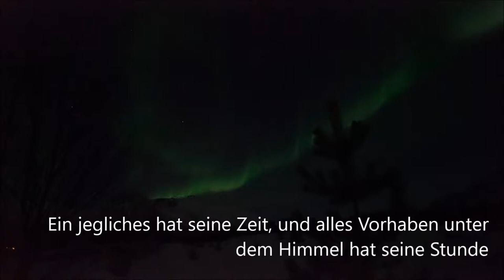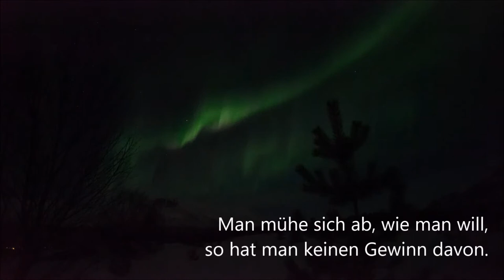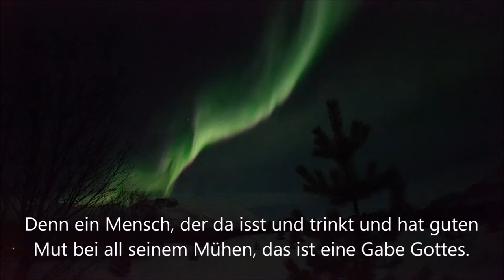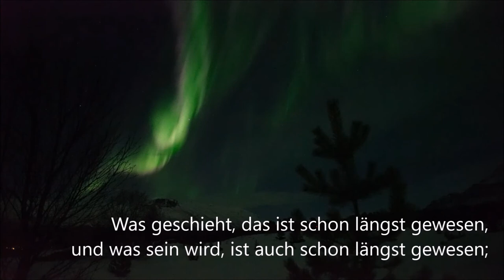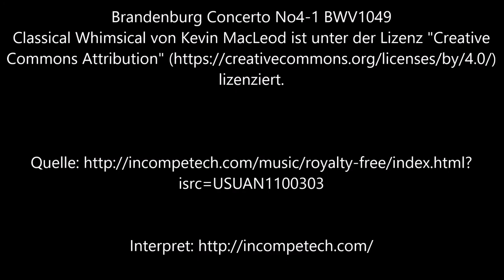Ein jedes hat seine Zeit....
Aurora borealis am 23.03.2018 in Nordnorwegen, Skibotn
Aurora borealis on 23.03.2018 in Northern Norway, Skibotn